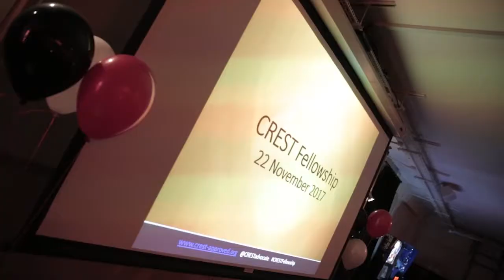CREST Awards highlights film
CREST awards evening, short edit